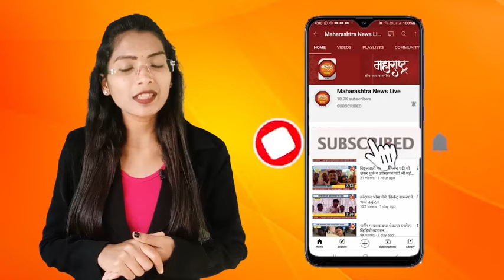बालमटाकळीत आषाढी यात्रेची दहीहंडी फोडून सांगता...